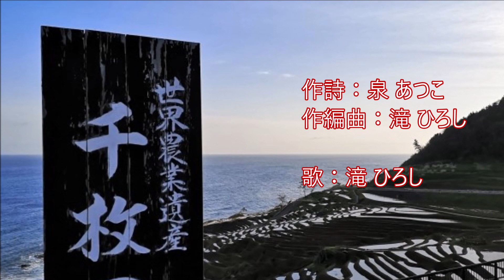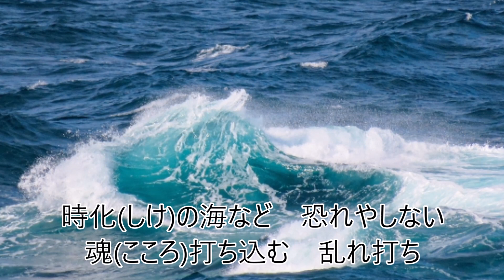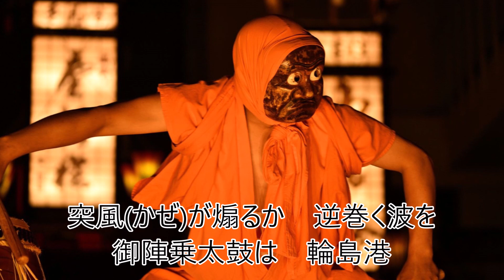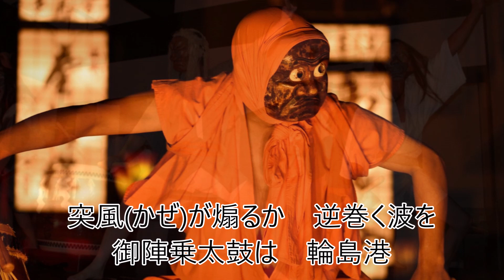御陣乗太鼓（能登震災復興支援応援歌）歌：滝ひろし 作詩：泉あつこ 作編曲：滝ひろし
震度7に見舞われた能登半島の復興をお祈りしております。